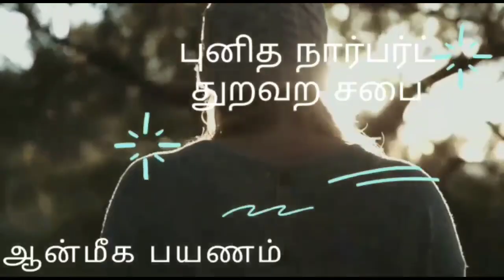மாதாவின்பிறப்புவிழா sembattu holy trinity church norbertine fathers adoration avm நற்கருணைஆராதனை